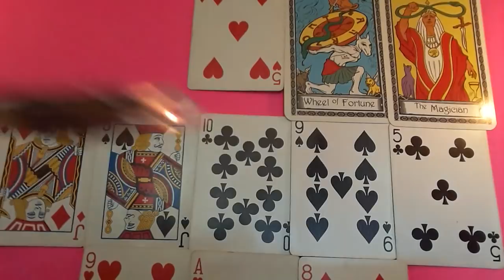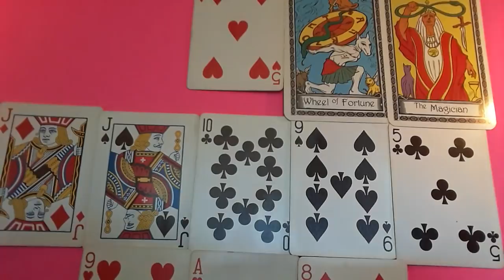Virgos, Although You're Hurt, A Past Lover Will Try To Win Your Heart!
A Romance Reading For The Astrological Sign of Virgo. In this reading, i will employ advanced techniques and discuss the following areas: the central issue in the relationship, what moves you internally, what's causing anxiety, your lover's feelings for you, your feelings for your lover, the challenges, advice and likely outcome.